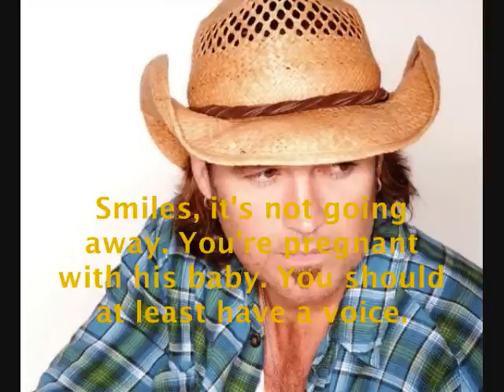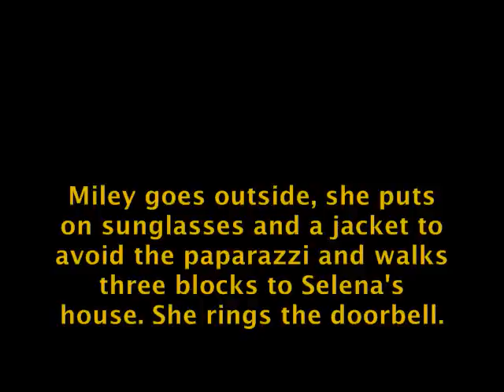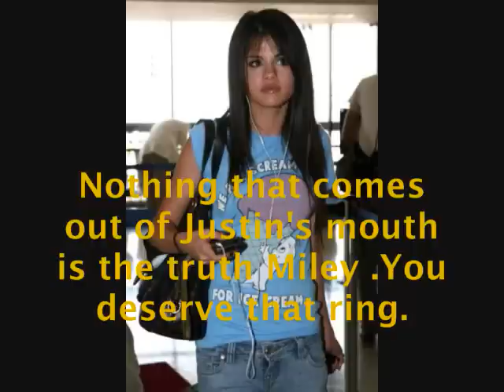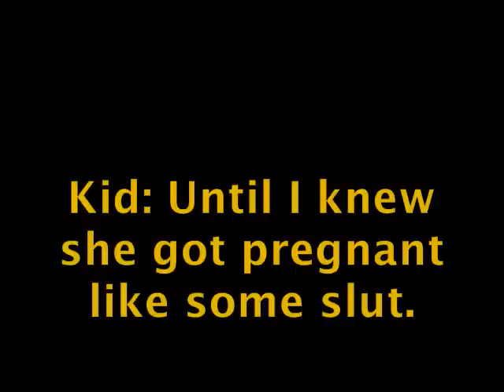When it All Falls Apart [[Part 12]]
[READ]- Sorry it's short.
But I reallly like it. Do you?
Comment 10 for the next one.

[Songs]:
Every Part Of Me: Hannah Montana
Before The Storm: Niley [:
Super Girl: Hannah Montana
Black Keys: Jonas Brothers

[Pro Sign]:
Starstruck: Lady Gaga

3 more subbers till my next goal
and a mini marathon!!
HOURS TO MAKE SECONDS TO COMMENT!!
And most importantly, enjoyy!!